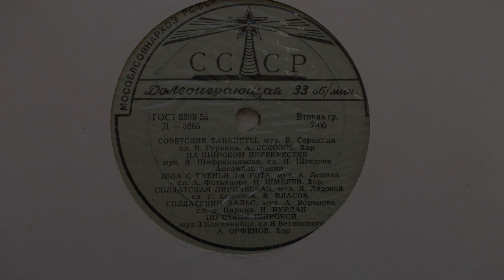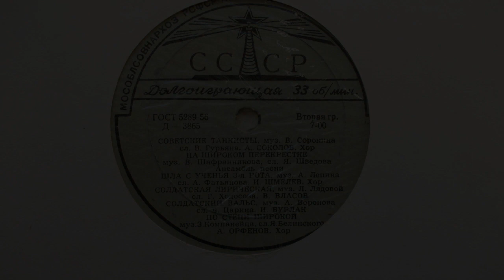Иван Бурлак – Солдатский вальс (1957)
Д-3865 ("Песни о Советской Армии")
СОЛДАТСКИЙ ВАЛЬС
(А. Воронов — Б. Царин) — И. Бурлак